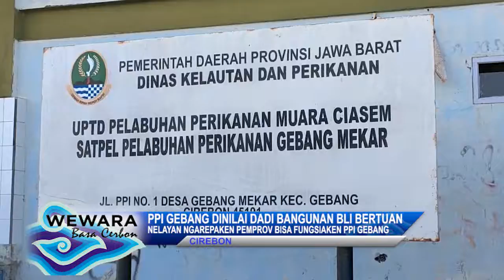Bahan Baku Olahan Iwak Asin Mudun Pisan